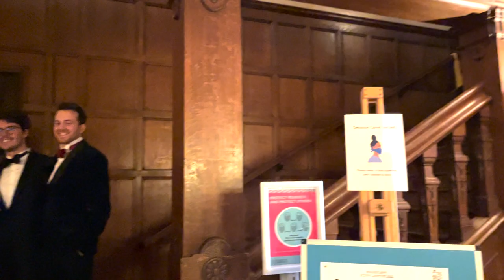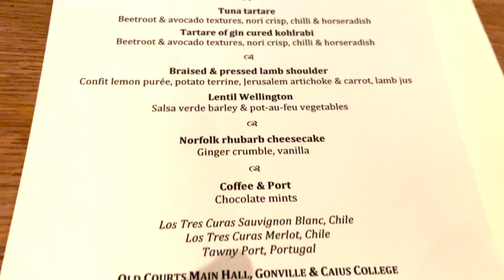What does a black tie dinner at Cambridge University look like? | COME EAT WITH US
Cambridge is sometimes dubbed a "magical place" because of its very "Harry Potter-esque" dining halls. We attended the Gonville & Caius College MCR Guest Night Formal which was an absolutely delightful experience. It was Jonathan's first time at a Cambridge formal dinner, so come along and experience it with us - we definitely got those Harry Potter vibes!

OUR FAVOURITE GEAR:
🎥  Our YouTube Camera Gear - iPhone 12 (yes, we shoot everything on an iPhone!)
🔨 Our iPhone 12 Screen Protector (this has saved us so many times!)
📹 Our Gimbal - DJI OM 5 Smartphone Gimbal Stabilizer
🛰 Our Drone - DJI Mini SE
⌨️ Our Keyboard - Slimline Corded USB KeyBoard Black FFP
🔌 Our USB-C Adapter - Belkin USC-C Hub with Tethered USC-C Cable

OUR FAVOURITE SOFTWARE:
💻  Our Video Editing Program - Final Cut Pro

WHO ARE WE:
We are Jonathan and Grace, a married couple who loves to explore the world and try new things. We're both in the healthcare profession (Jonathan is a healthcare consultant, ex-doctor and Grace is in medical school) and have recently embarked on this content creator journey. We post fun videos of ourselves trying to navigate different aspects of life together. If you'd like to get in touch, drop a note in the comments below and we'll get back to you as soon as we can 😊